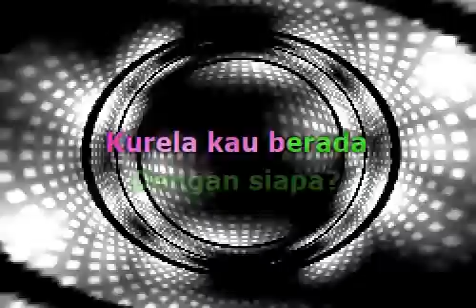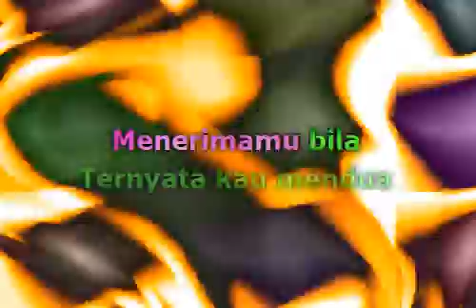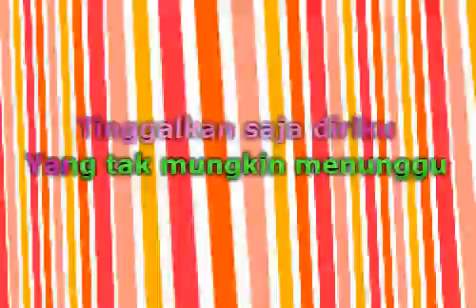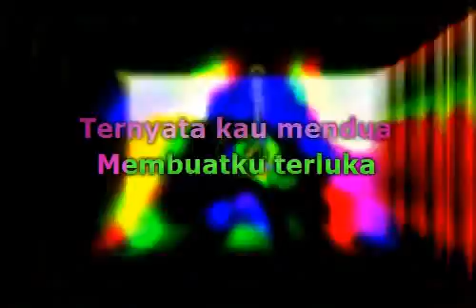Iwan Fals - Aku Bukan Pilihan (Lirik)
📝 Lyrics / Lirik :

Kini ku mengungkap tanya
Siapakah dirinya
Yang mengaku kekasihmu itu?
Aku tak bisa memahami
Ketika malam tiba
Ku rela kau berada
Dengan siapa kau melewatinya
Aku lelaki tak mungkin menerimamu bila
Ternyata kau mendua, membuatku terluka
Tinggalkan saja diriku yang tak mungkin menunggu
Jangan pernah memilih, aku bukan pilihan
S'lalu terungkap tanya
Benarkah kini dia
Wanita yang kukenal hatinya?
Tak perlu kau memilihku
Aku lelaki bukan 'tuk dipilih

Musik